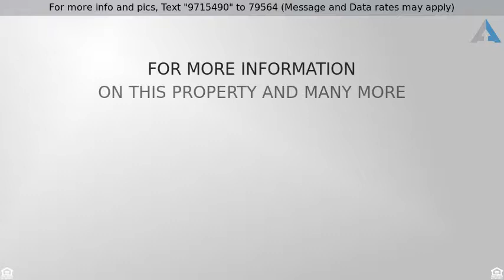Priced at $229,900 - 5158 W SUNNYSIDE Drive, Glendale, AZ 85304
Gated Community

Welcome to the Gated Community of La Paloma. Tastefully updated throughout, soothing palette, neutral tile floor, window blinds, and beautiful laminate wood floor in great room. Stunning eat-in kitchen features granite counter (2014), glass tile backsplash,  SS appliances, center island, breakfast bar, new LG dishwasher, 2017, & plenty of wood cabinetry w/stylish hardware. LED bulbs lights throughout house. A/C WiFi thermostat programmable via smartphone.  Water Heater, replaced Thermostat/Element/Anode Rod 2015.New hot water PEX pipe moved from under slab into wall, 2017! Generous size bedrooms., ceiling fans, plush carpet, ample closets,  double door entry in master retreat w/private en suite. Enjoy the backyard covered patio, full paver patio 2010, & Backyard porch roll-up shaded installed in 2018. Garage floor epoxy coat, back porch epoxy coat 2016, & Garage ceiling storage rack. Community Pool, Playground, & more. Will not last!